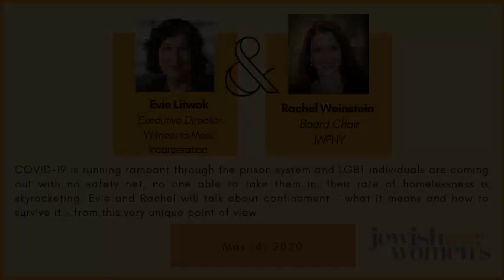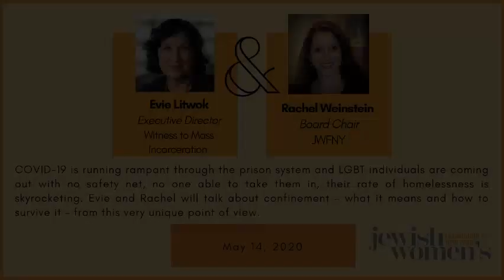JWFNY Crown JEWEL Conversations: Evie Litwok and Rachel Weinstein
COVID-19 is running rampant through the prison system and LGBT individuals are coming out with no safety net, no one able to take them in, their rate of homelessness is skyrocketing. Evie and Rachel will talk about confinement - what it means and how to survive it – from this very unique point of view.